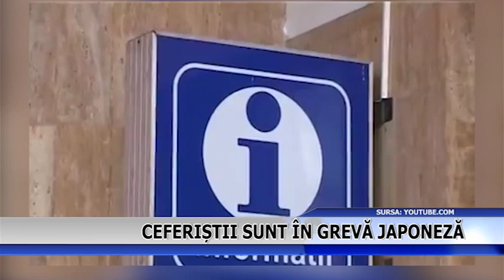CEFERISTII SUNT IN GREVA JAPONEZA